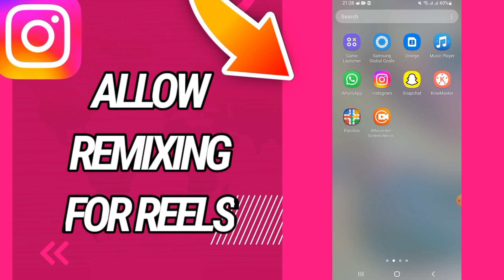How To Allow remixing For Reels On Instagram App